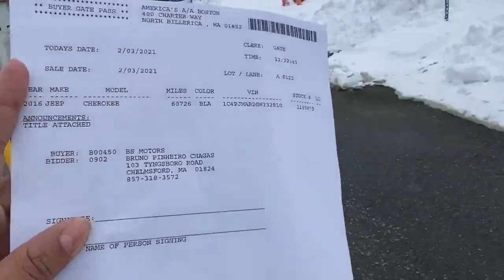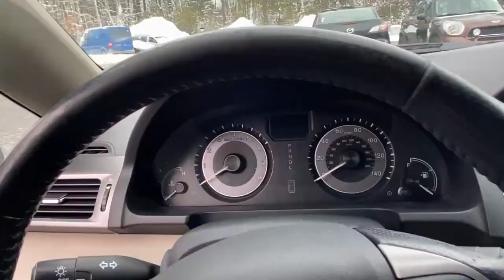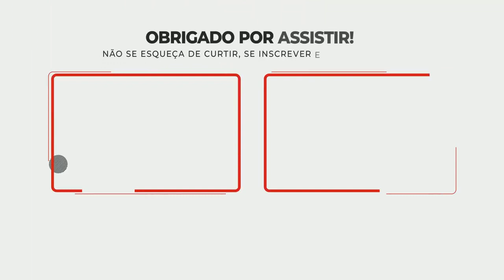BUSQUEI 4 CARROS NO LEILAO ESTADOS UNIDOS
FUI NO LEILAO BUSCAR 4 CARROS QUE O MEU PATRAO COMPROU AQUI NOS ESTADOS UNIDOS! EU TRABALHO COMO SOCIAL MIDA E MUITAS VEZES AJUDO A BUSCAR CARROS NOS LEILOES E DEIXO TAMBEM CARROS LA PARA SEREM LEILOADOS!! NESSE DIA FORAO 4 CARROS QUE PAGAMOS LA E LEVAMOS PRA FAZER LIMPEZA!

VIDEO NOVO TERCA FEIRA 18:00 E SEXTA FEIRA AS 18:00

COMPARTILHE E DEIXE MUITO SEU LIKE ! 🔔 ATIVE AS NOTIFICAÇÕES para não perder novos vídeos! 👉 ENTÃO VALEU .. FALOU .. FUI.🤙